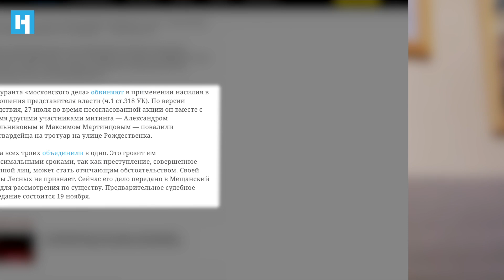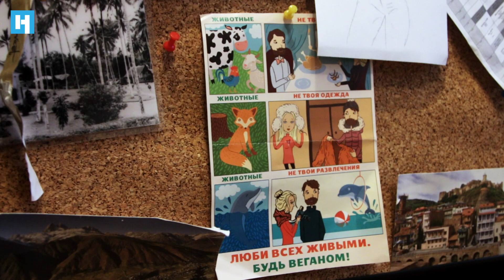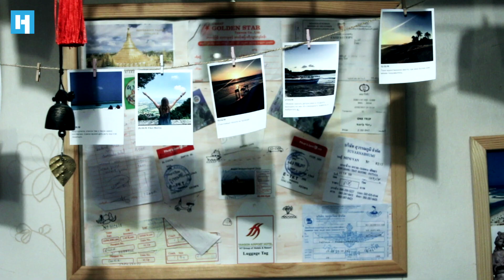«Я понимаю, что жизнь уже прежней не будет». Девушка фигуранта второй волны «московского дела»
27 ноября в Мещанском районном суде Москвы начнут рассматривать очередной эпизод «московского дела». Троих участников акции протеста 27 июля — Егора Лесных, Максима Мартинцова и Александра Мыльникова — обвиняют в том, что они в составе группы лиц и объединенные единым умыслом атаковали сотрудника Росгвардии. Лесных на суде по мере пресечения заявил, что пытался предотвратить избиение полицейским парня и девушки, просящих о помощи.